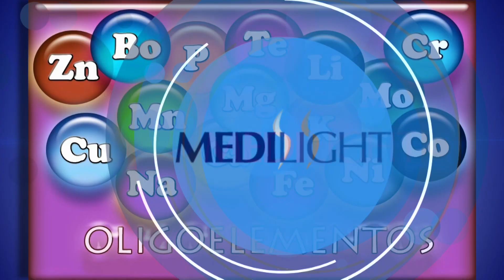La obesidad y los oligoelementos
Nos comenta la Dra. Norbelis Osio de @medilightcenter sobre lo importante de visualizar  la obesidad y cómo bajar de peso no sólo desde el punto de vista estético sino también desde lo interno y nos habla sobre la aplicación de oligoelementos.